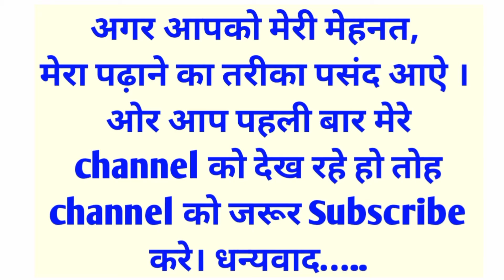4 pencil ,3 pen , 2 eraser problem of matrix | 12th HSC board | in hindi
in this video we are going to see the word proble based on matrix..excercise 2.3 question no 3
11th maths matrix and determinants,
vedantu maths matrix and determinants,
don't memorise maths matrix,
matrix maths examples,
matrix maths explained,
class 12 maths matrix exercise 3.2,
matrix engg maths,
maths matrix exercise 3.4,
matrix in maths,
matrix engineering maths,
maths matrix for kcet,
e matrix,
matrix maths form 5,
ca foundation maths matrix,
matrix financial maths,
flammable maths matrix,
matrix classes for maths,
maths matrix formula,
matrix further maths,
matrix maths gate,
matrix class 12 maths genius learning,
matrix maths in hindi,
matrix maths introduction,
matrix maths in gujarati,
matrix maths inverse,
unacademy jee maths matrix,
maths jugad se matrix,
matrix a level maths,
matrix maths masti,
matrix maths multiplication,
alex maths matrix inversion method,
maths mythili matrix,
matrix class 12 maths hindi medium,
maths with mukesh matrix,
matrix meaning in maths,
2nd puc maths matrix notes,
nda maths matrix,
maths class 12 matrix ncert solutions,
vedantu maths matrix one shot,
matrix of maths,
matrix maths problems,
plus two maths matrix,
2nd puc maths matrix,
maths with pk matrix,
matrix plus 2 maths,
pure maths matrix,
10th maths matrix important questions,
matrix class 12 maths rbse,
matrix maths solutions,
matrix science academy maths,
maths class 12 matrix solutions,
10th standard maths matrix,
10th std maths matrix,
matrix maths tricks,
matrix maths telugu,
matrix maths tutorial,
10th maths matrix in tamil,
matrix types in maths,
maths techy matrix,
vedantu maths matrix,
vedic maths matrix,
matrix maths with pk,
matrix 1st year maths,
z matrix,
0 matrix,
matrix maths 12 class,
10th maths matrix,
matrix 12th maths,
matric maths chapter 1,
matric maths paper 1,
matric maths chapter 1 sets,
class 12 maths matrix 3.2,
matrix chapter 3 maths class 12,
class 12 maths matrix 3.3,
10th maths matrix 3.18,
maths chapter 3 matrix,
10th maths matrix 3.19,
matrix 4 maths,
6*6 matrix,
8*8 matrix,
9th class maths matrix